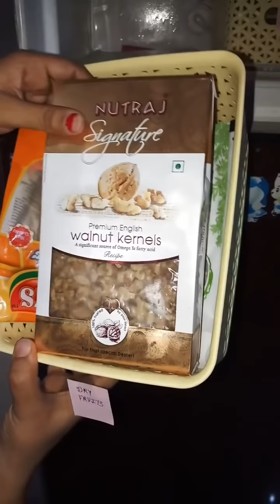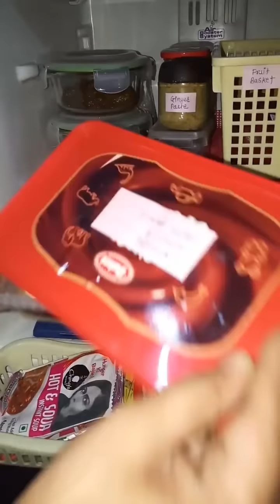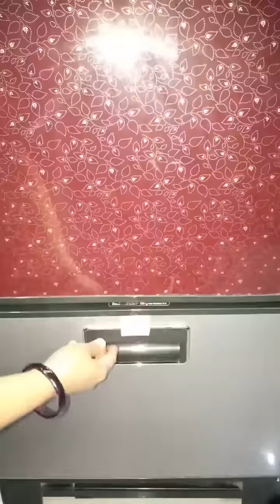Fridge/Refrigerator Organisation and Tour//How to organize Refrigerator// Indian fridge organisation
Hello friends,
Today's video is about how to organize Fridge. Its an Indian fridge tour. In this video I will show you how I organize my fridge. Organized fridge inspires me to cook and enjoy my cooking. Hope you will find this organizing tour helpful.